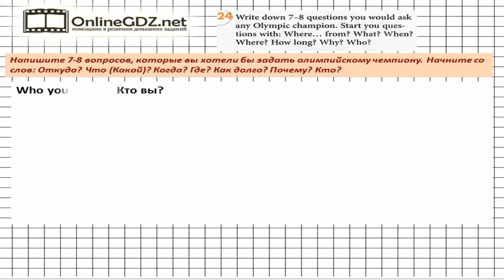Unit 4 Homework Задание №24 - Английский язык "Enjoy English" 7 класс (Биболетова)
В упражнении 24 из раздела Homework (Unit 4) вас просят написать 7-8 вопросов, которые вы хотели бы задать олимпийскому чемпиону. Начните со слов: Откуда? Что (Какой)? Когда? Где? Как долго? Почему? Кто? Спасибо, что остаетесь с нами.